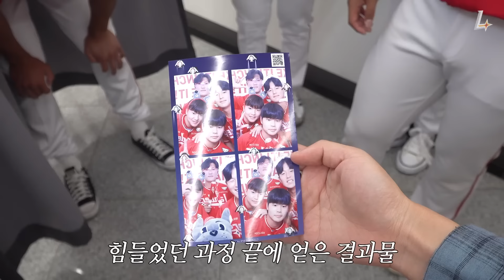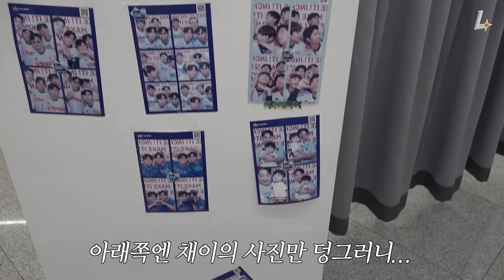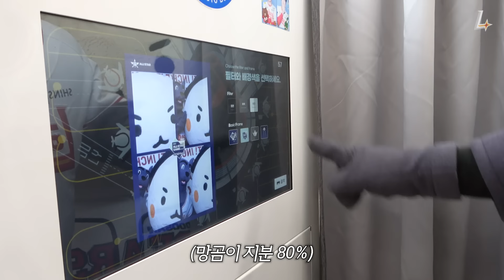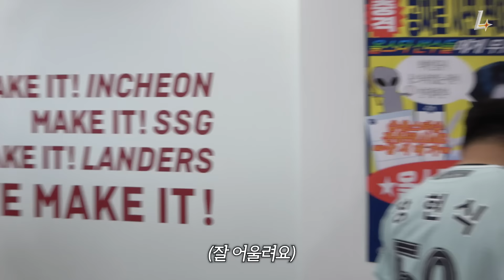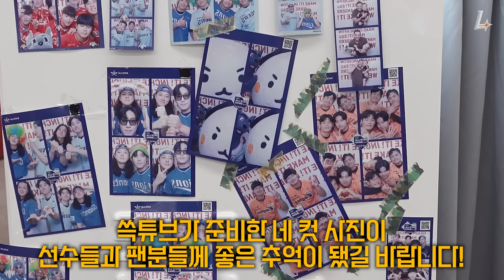10개 구단 화합의 장 🎈올스타 네 컷 부스🎈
추억을 남기고 간 선수들🐾

00:00 : SSG랜더스 퓨처스팀
00:50 : SSG랜더스 이승민
01:40 : LG트윈스 퓨처스팀
01:54 : NC 다이노스 퓨처스팀
02:03 : 두산베어스 퓨처스팀
02:18 : KIA타이거즈 퓨처스팀
02:36 : 롯데자이언츠 퓨처스팀
03:23 : 삼성라이온즈 퓨처스팀
03:39 : 상무피닉스 권동진 & 조세진
03:42 : 한화이글스 퓨처스팀
03:44 : SSG랜더스 조형우 & 한화이글스 임종찬
04:28 : kt wiz 퓨처스팀
04:33 : LG트윈스 박동원 & 채이 공주
05:19 : 한화이글스 최재훈 패밀리
05:57 : LG트윈스 오스틴 & 댈러스
06:31 : 한화이글스 주현상 패밀리
07:06 : 해설위원 & 캐스터
07:13 : KIA타이거즈 정해영 & 삼성라이온즈 김지찬
08:09 : 삼성라이온즈 류지혁 & KIA타이거즈 최지민
08:23 : 롯데자이언츠 김원중 & 삼성라이온즈 원태인
09:09 : 롯데자이언츠 김원중 & KIA타이거즈 정해영
09:25 : kt wiz 쿠에바스 & 로하스
09:54 : 랜디 & 망곰이
11:18 : 두산베어스 양의지 & 정수빈 & 양석환 & 이영하 & 김택연
11:26 : 키움히어로즈 조상우 & 하영민
11:48 : 랜디